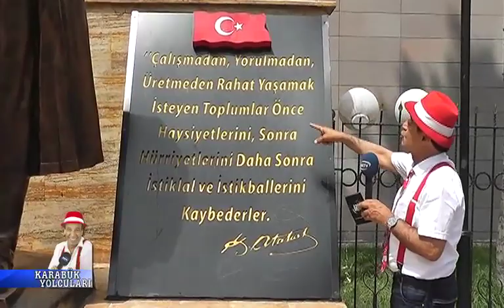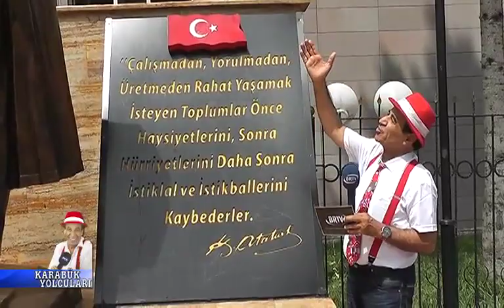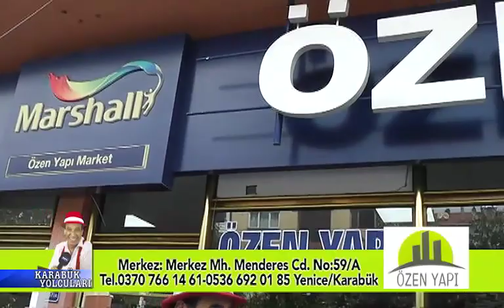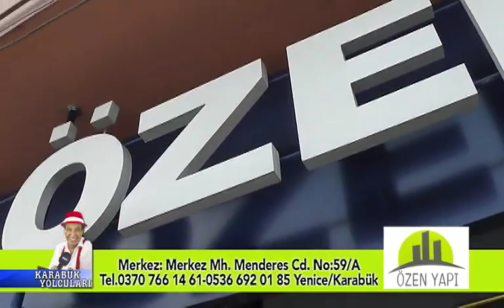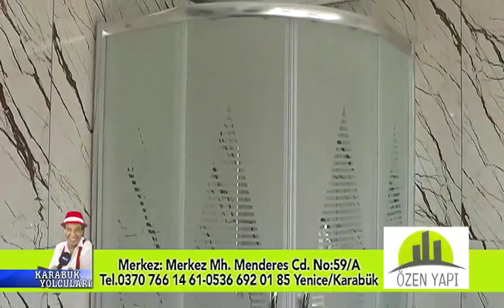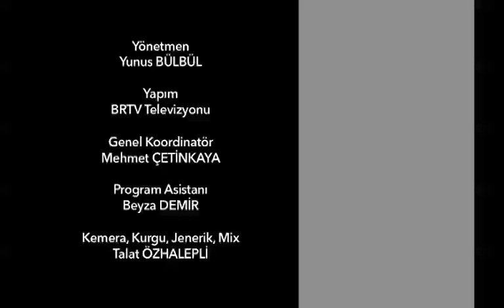Karabük Yolcuları Özen Yapı Malzemeleri ve Hırdavat